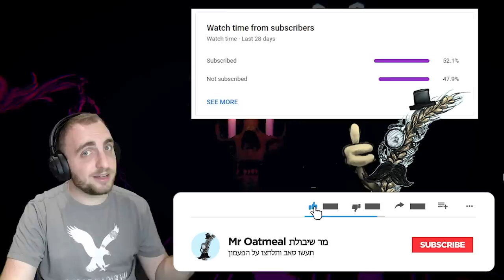מה הסיפור עם כת הכבשה?!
אני שמח להכריז על התחלה של סדרה חדשה בערוץ- שיבולת מנתח!!
בסדרה הזו אנחנו ננתח משחקים וניגע בנקודות הטובות והרעות בכל משחק,
ובסוף אני אתן ציון משוכלל במדד השיבולים שלי!
והפעם המשחק "כת הכבשה" cult of the lamb

עיצוב טאמבנייל
Shabtai Studio